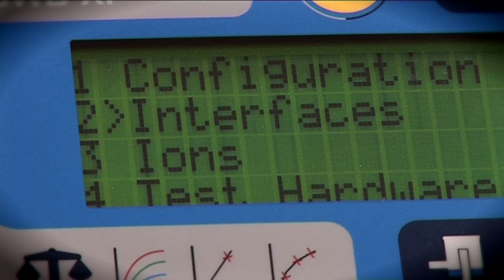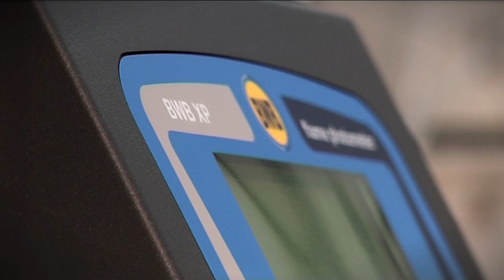Chapter 9 - Calibration Correction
Flame photometers are known to drift over time due to temperature changes and flame setting changes. See how to take full advantage of this calibration correction feature in Chapter 9 of the BWB XP Flamephotometer tutorial guide. Chapter 10